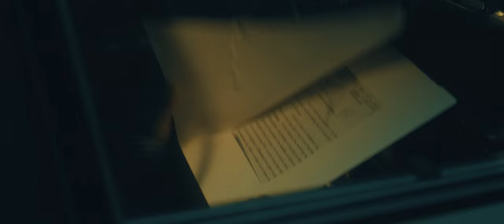Sunday at 9 - In Vain (Official)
Video by Fat Wolf Pictures @fatwolfpictures1022

Directed by Marek Mosiński & Robert Zembrzycki
DOP: Marek Mosiński
Camera: Robert Zembrzycki

Podziękowania dla: @mymethod2348, @klubzak354, Klub Bunkier oraz Vit, Stanisław Ciechanowski, Jarosław Kowal, Krzysztof Rosłonek

All music and lyrics by Sunday at 9

Mixed & mastered by Arek Bogaj